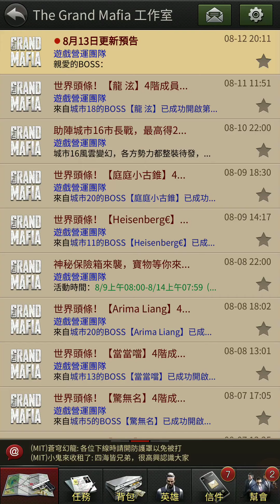《大黑幫》能量飲料!